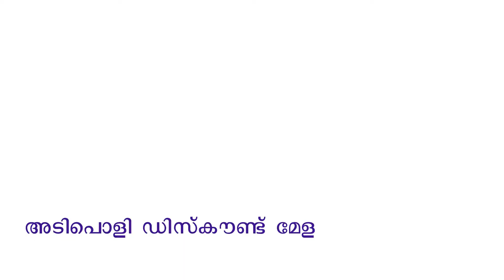ജെ.സി ഐ പത്തനംതിട്ട ക്യൂന്‍സിന്റെ നേതൃത്വത്തില്‍ ബോധവല്‍ക്കരണ ക്ലാസ് സംഘടിപ്പിച്ചു